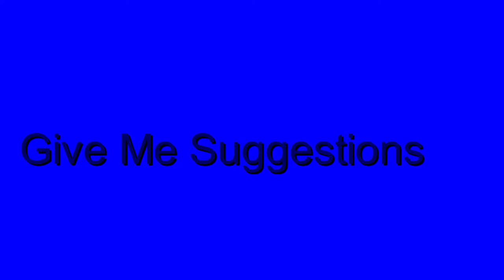Give me suggestions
BfnbfnfAAAAAAAAAAAAAAAAAAAAA